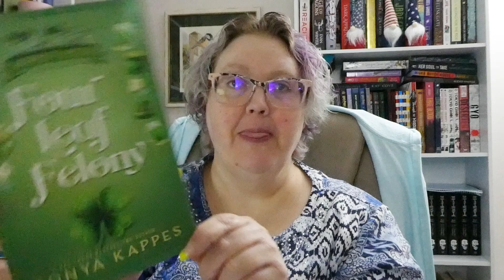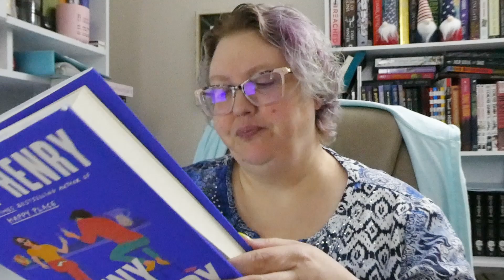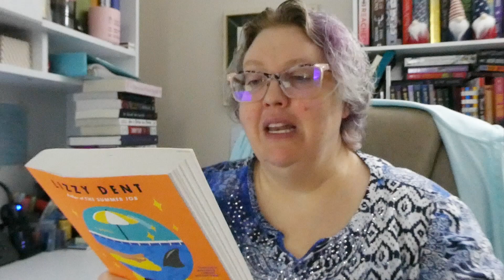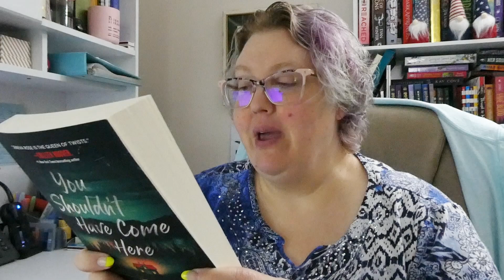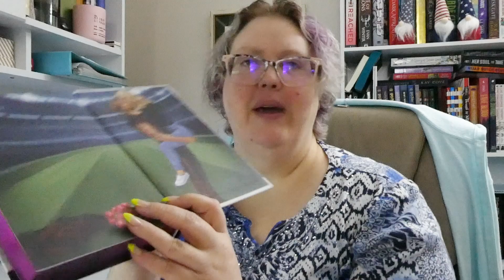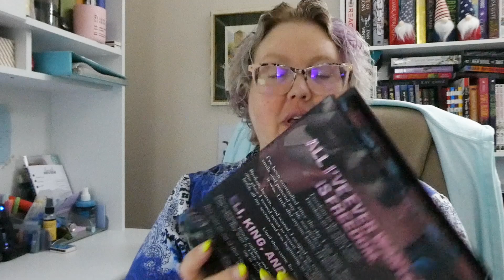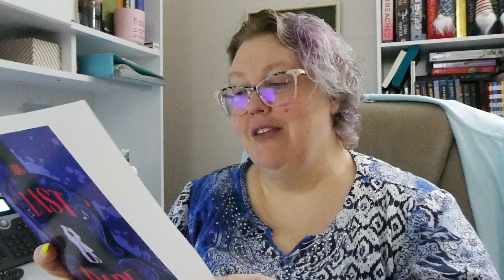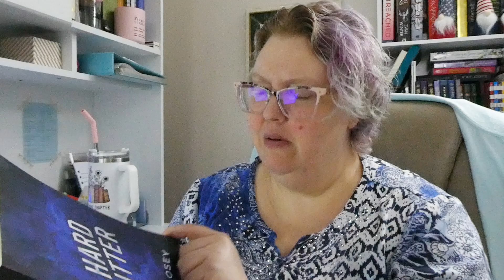July Book Haul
Books Mentioned:
1 - Four Leaf Felony by Tonya Kappes
2 - The Body in the Bookstore by Ellie Alexander
3 - Pen Pal by J.T. Geissinger
4 - Funny Story by Emily Henry
5 - Scream For Us by Molly Doyle
6 - Mint Chocolate Murder by Meri Allen
7 - Ruthless Rival by L.J. Shen
8 - The Setup by Lizzy Dent
9 - The Spellshop by Sarah Beth Durst
10 - A Thousand Heartbeats by Kiera Cass
11 - Everything We Never Said by Sloan Harlow
12 - Filthy Rich Vampire by Geneva Lee
13 - You Shouldn't Have Come Here by Jeneva Rose
14 - How To Survive Your Murder by Danielle Valentine
15 - throttled by Lauren Asher
16 - You Are Your Own Fairy Tale by Amanda Lovelace
17 - The Bombshell Effect by Karla Sorensen
18 - Camera Shy by Kay Cove
19 - The Shadows We Keep by Cindy Dawson
20 - A Little Bit Dirty by Willow Winters
21 - The Wallflower by Sally Louise
22 - Dollhouse by Kayla Faye
23 - Love is Ale You Need by Gia Stevens
24 - His Last Dare by Rae Knight
25 - Bourbon & Bliss by Zee Irwin
26 - Something to Talk About by Samantha Baca
27 - Cold Hearted Casanova by L.J. Shen
28 - Hard Hitter by Kaylee Losey

Where you can find me:
Goodreads

Amazon Wishlist: